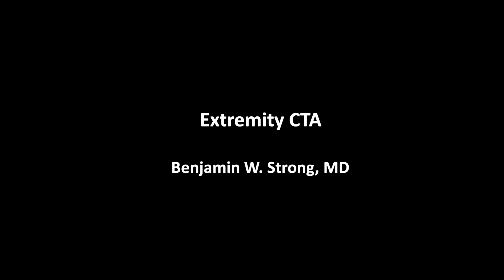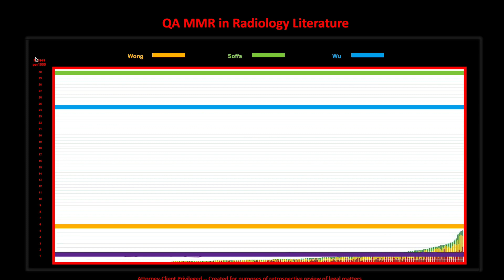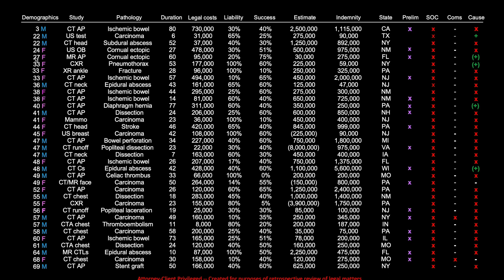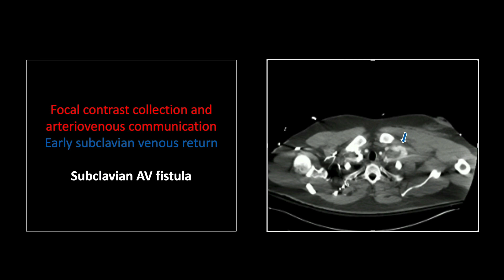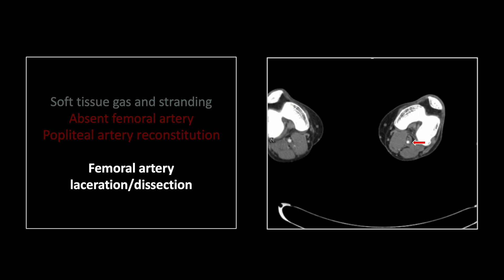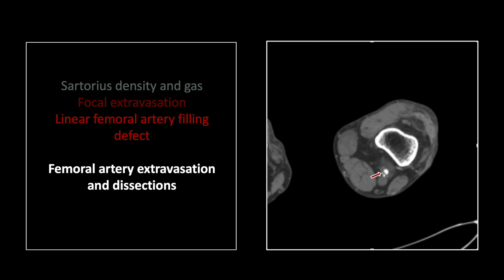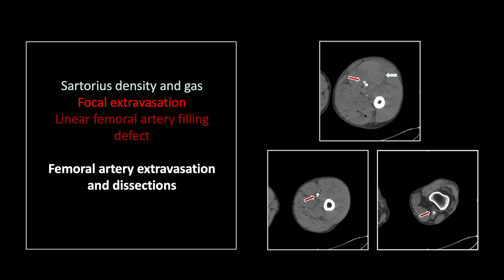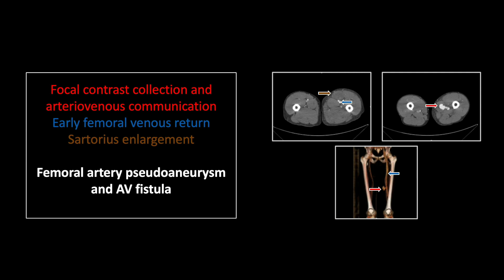CTA Extremity Pt. 1 | Free Radiology CME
Learning Objectives:
1. List the major injuries and pathologies affecting the extremity vasculature.
2. Understand the subtle imaging differences between extravasation and pseudoaneurysm.
3. Appreciate the incidence of pathologies distal to a focal or regional vessel abnormality, such as dissection or emboization.

Jointly provided by the Minnesota Medical Association and vRad Radiology Education.

About vRad Radiology Education
vRad Radiology Education offers a wide array of resources to help busy physicians and healthcare professionals gain valuable insight from industry experts into some of the most important issues in radiology today including healthcare industry changes, radiology quality, new trends, and more.
Available not just for our clinicians, but all of our peers in the medical community, we continuously develop free online education activities.